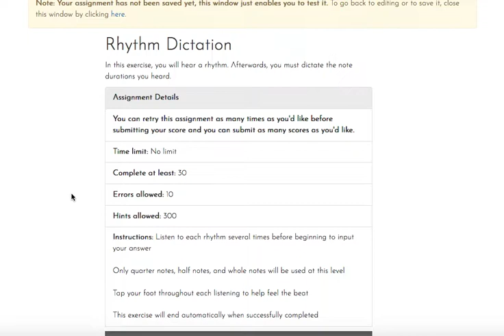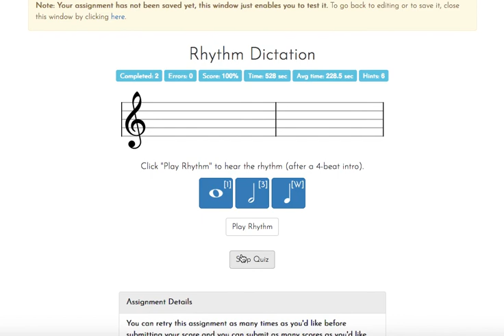ToneSavvy - Rhythm Dictation (Easy) Updated